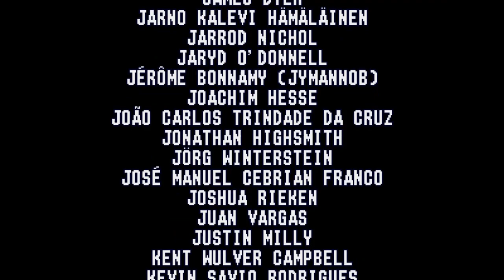Xeno Crisis. [Mega Drive] - Hard Difficulty. 1CC. 60Fps.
.:-.Played By PiE. - "3rd November 2019".
Xeno Crisis is a new, original title for the Sega Mega Drive / Genesis, Sega Dreamcast and Neo Geo which will be released on a physical cartridge/CD. At its core, it's an arena shooter that takes inspiration from the likes of Smash TV, Contra, Mercs, Granada, Alien Syndrome, Zombies Ate My Neighbours, Chaos Engine, and Shock Troopers.
Title: Xeno Crisis
Genre: Action
Developer: Bitmap Bureau
Publisher: Bitmap Bureau